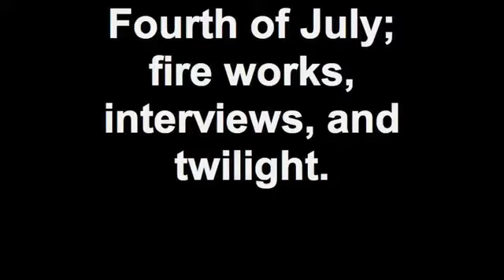Fourth of July; fire works, interviews, and twilight.